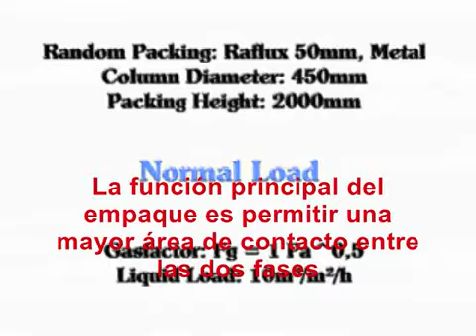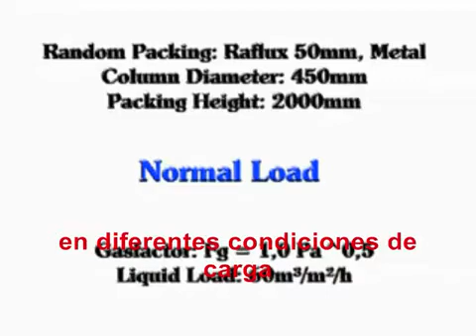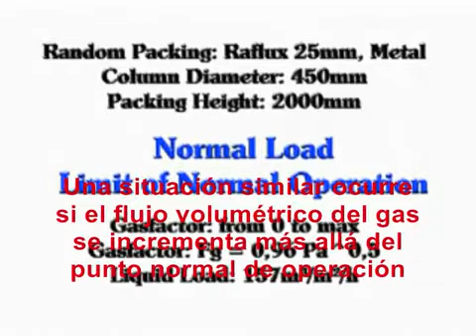Hidrodinámica de torres empacadas